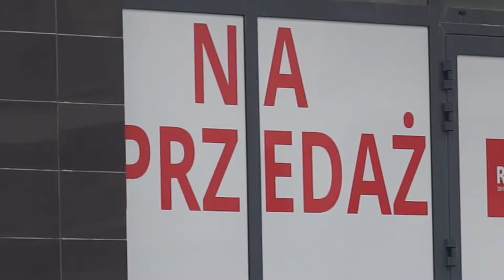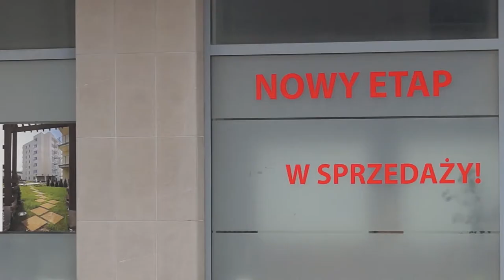Za własne M trzeba będzie zapłacić więcej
Wypowiedź: Bartosz Turek, analityk Open Finance

Polska dopiero dołącza do europejskich wzrostów cen mieszkań. W takich krajach jak Islandia, Irlandia, Szwecja, Estonia, Norwegia, Austria czy Węgry niskie oprocentowanie kredytów już doprowadziło do przynajmniej 50-proc. podwyżek cen. „Nad Wisłą" ten pęd dopiero się zaczyna.

Boom na rynku mieszkaniowym w Polsce trwa już od niemal 5 lat, ale ceny nieruchomości zaczęły zdecydowanie rosnąć dopiero w 2017 roku. Najnowsze dane NBP sugerują, że pod koniec 2017 roku za metr mieszkania z drugiej ręki trzeba było w dużym mieście zapłacić prawie 7% więcej niż rok wcześniej. To oznacza, że ceny rosły dwa razy szybciej niż wzrost, który można by uznać za neutralny. Jest to wynik sporego wzrostu popytu na mieszkania czemu nie jest w stanie dorównać podaż. Dzieje się tak pomimo tego, że deweloperzy budują na potęgę bijąc co miesiąc historyczne rekordy skali prowadzonej działalności.

Jest tak dobrze, że aż za dobrze

Trzeba mieć świadomość, że jeśli sytuacja taka się utrzyma, to może to prowadzić do narastania bańki na rynku mieszkaniowym. Nie zmienia to faktu, że dalszemu wzrostowi cen sprzyjać może utrzymywanie się niskich kosztów kredytów hipotecznych i dalsza poprawa na rynku pracy, dzięki której coraz więcej osób może pozwolić sobie na zakup własnych „czterech kątów". Nie bez znaczenia jest tu niskie oprocentowanie lokat bankowych, które powoduje, że na większości bankowych lokat traci się w ujęciu realnym, czyli po uwzględnieniu podatku i inflacji. Efekt? Zgodnie z szacunkami Open Finance Polacy zainwestowali w mieszkania na wynajem prawie 17 miliardów złotych i to tylko w trakcie zaledwie jednego roku (2017 r.).

Specustawa dla budownictwa

Presję na wzrost cen wywierają rosnące koszty robót budowlanych, materiałów i ziemi. Istnieje szansa, że ten ostatni element ze wspomnianej układani niedługo się wyłamie. Wszystko za sprawą specustawy, nad którą pracuje rząd, a która uruchomić ma sporo nowych terenów pod zabudowę i wprowadzić uproszczoną procedurę uzyskiwania zgód administracyjnych. To oznaczać może wymierne korzyści i obniżkę kosztów ponoszonych przez deweloperów, choć projekt budzi też obawy o nadużycia i utrzymanie ładu przestrzennego. Na drodze dalszej hossy stanąć mogą też perturbacje w gospodarce krajowej lub światowej czy chociażby mało dziś prawdopodobne stanowcze zacieśnienie polityki monetarnej prowadzonej przez rodzimą Radę Polityki Pieniężnej.

Polska w ogonie wzrostów cen

Wzrost cen mieszkań w okresie prowadzenia w największych gospodarkach świata polityki niskich stóp procentowych nie jest niczym nadzwyczajnym. W gronie 30 krajów starego kontynentu zdecydowanych podwyżek wycen nie widać tylko w trzech z nich. Jednym jest niespiesznie wychodząca z kryzysu Grecja, ale też do tego grona zaliczyć można Włochy i Cypr – wynika z danych europejskiego urzędu statystycznego i Banku Rozrachunków Międzynarodowych.

W pozostałych krajach starego kontynentu na rynkach nieruchomości niepodzielnie panują wzrosty cen – w niektórych przypadkach (np. Belgia, Niemcy) nawet od przynajmniej dekady. Do tego grona jeszcze do niedawna można też było zaliczyć Szwecję, ale pojawiają się już dane pochodzące od lokalnych pośredników (indeks HOX Sweden), które sugerują, że zaostrzenie kryteriów udzielania kredytów mieszkaniowych doprowadziło u naszych północnych sąsiadów do przeceny (styczniowe dane sugerują 3,7-proc. przecenę r/r). Dane europejskiego urzędu statystycznego jeszcze nie potwierdzają tych ruchów.

Co więcej, gdyby przyjrzeć się sytuacji panującej w latach 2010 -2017, to okaże się, że od początku hossy do dziś ceny mieszkań wzrosły w 27 przebadanych krajach przeciętnie aż o 36%. Rodzime 11% wzrostu od „cenowego dołka" sugeruje więc, że nasza hossa wciąż jest dość wstrzemięźliwa.

Jest to też rzadka sytuacja, w której powinniśmy się cieszyć z faktu, że Polska jest w ogonie Europy. Już poprzedni kryzys symbolicznie zapoczątkowany przez upadek banku inwestycyjnego Lehman Brothers (wrzesień 2008 r.) dobitnie pokazał, że nadmierny boom w mieszkaniówce prowadzić może do bardzo dotkliwego pęknięcia bańki spekulacyjnej, która wpływa nie tylko na spadki cen samych nieruchomości, ale też poważne perturbacje w całej gospodarce.